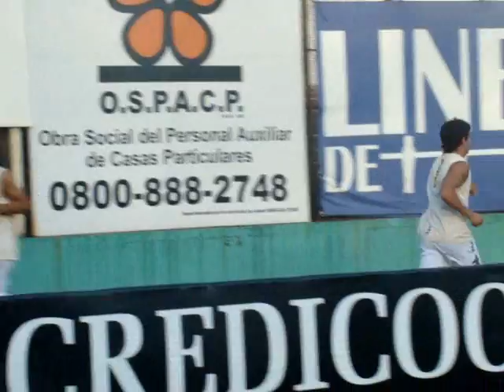Clip del Partido: Platense 2 - 1 Unión / Fecha 26 / Campeonato 2009-2010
Video clip del partido entre Platense y Unión de Santa Fe por la fecha 26 del campeonato 2009/2010 de la Primera B Nacional. Algunas jugadas, el primer gol de Platense (de Melivilo), la hinchada y el festejo final del partido, con la victoria 2-1 de Platense. Mal partido del árbitro Jorge Baliño.